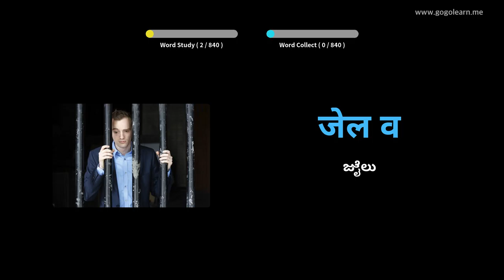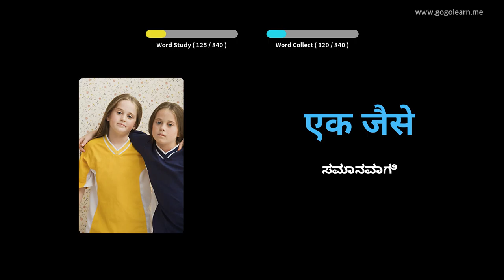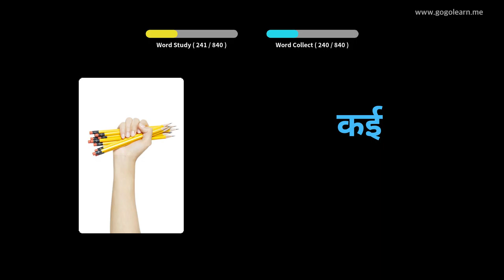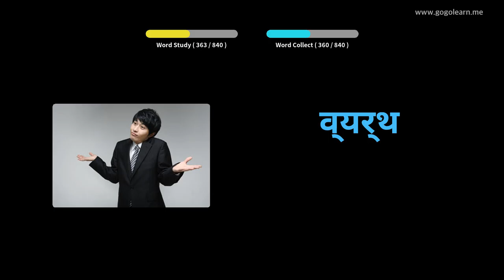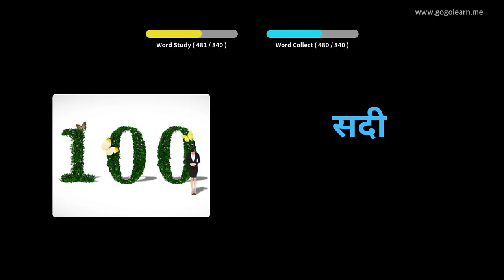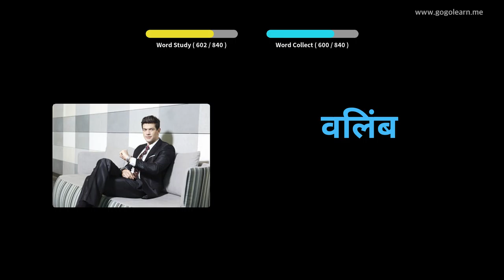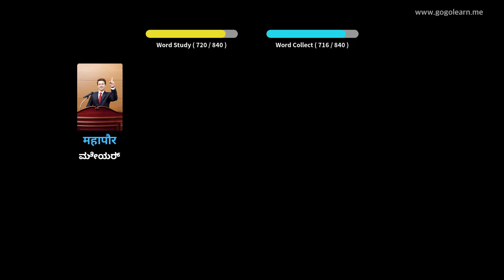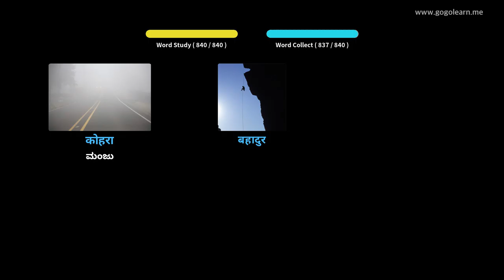ನಿದ್ದೆ ಮಾಡುವಾಗ ಹಿಂದಿ ಶಬ್ದಕೋಶ ಆಲಿಸುವುದು | Golearn